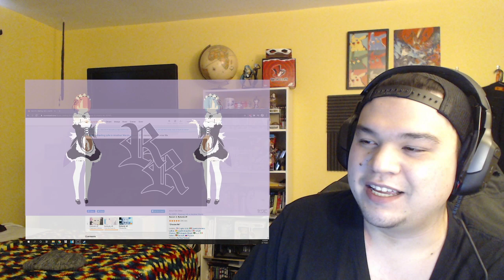Re:Zero kara Hajimeru Isekai Seikatsu Season 2 Episode 49! Best Emotional Episode?!